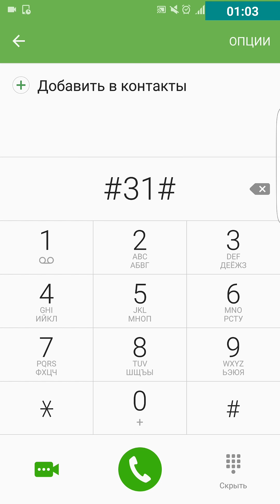Жасырын номермен қалай соғады